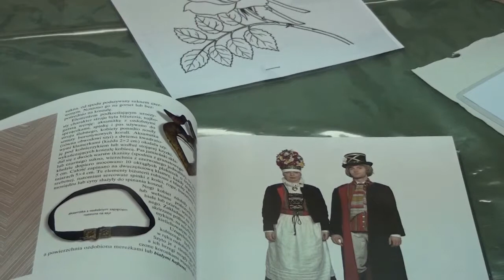Klub Głuchego Czytelnika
Wycinanki i malowanki to element, tradycji ludowej który czyni nasze otoczenie weselszym i bardziej kolorowym. W trakcie spotkania Klubu Głuchego Czytelnika uczestnicy zapoznali się z prezentacją dotyczącą zwyczajów ludowych związanych z okresem wiosennym oraz samodzielnie wykonali prace w formie wycinanek i malunków na folii.